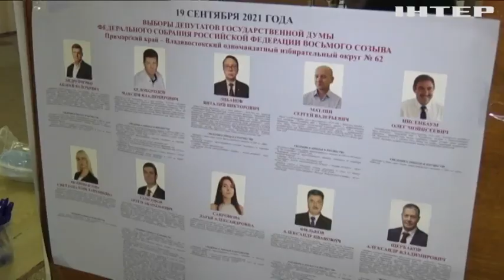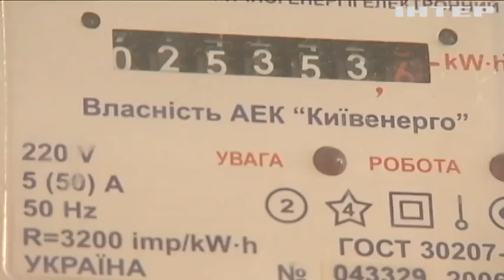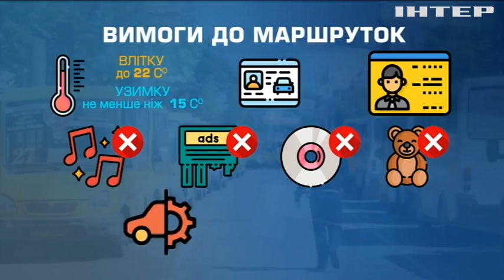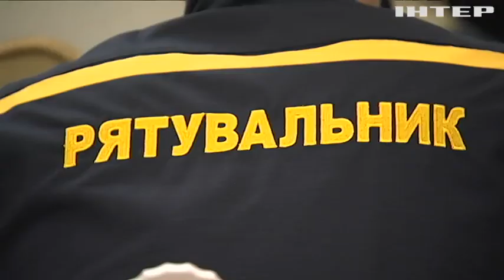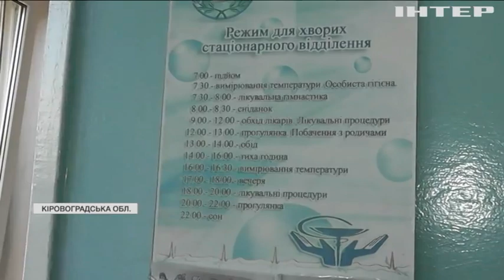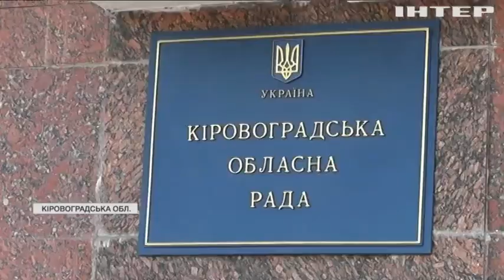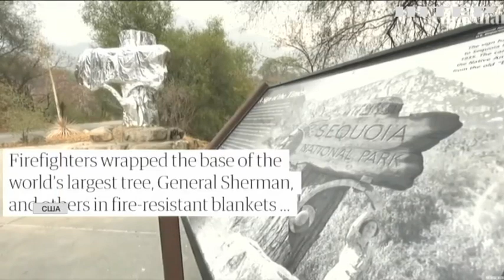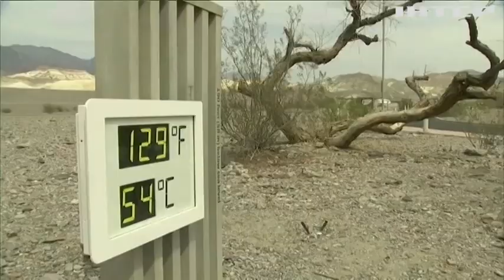Новости 17.45, выпуск за 17 сентября 2021 года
Дивіться у випуску:
Єгипет не визнає українські ковід-сертифікати.
Володимир Зеленський вручав нагороди "Герой-рятувальник року" людям.
Компанія "Роллс-Ройс" тестувала електричний літак.